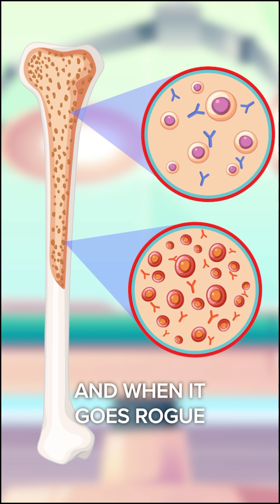What Causes MULTIPLE MYELOMA Cancer?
What is multiple myeloma?

Top myeloma expert, Dr. Caitlin Costello, breaks down what multiple myeloma is, a rare blood cancer. She explains how plasma cells in the bone marrow grow out of control. These abnormal plasma cells produce proteins that can damage the bones, causing symptoms like bone pain and fractures. This causes unexplained pains, leading to a myeloma diagnosis.

Thank you to GSK for its support of our patient education program!
The Patient Story retains full editorial control over all content.